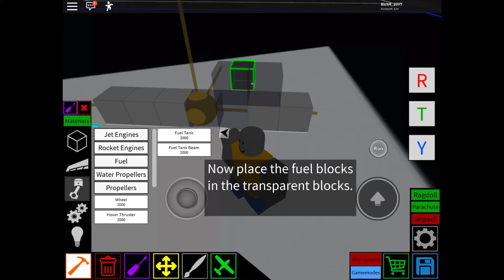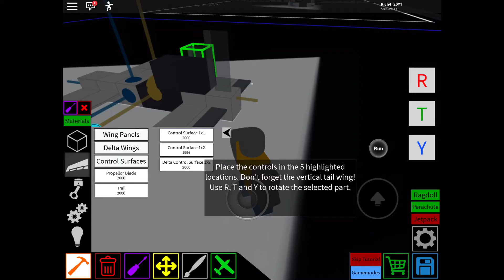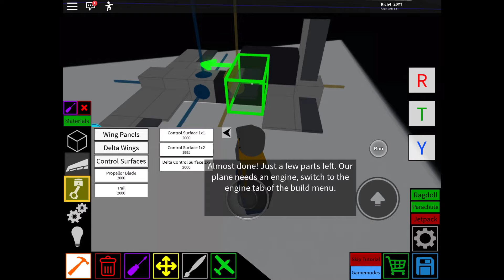[EGG HUNT 2020] Plane Crazy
Join me in Plane Crazy and I’ll show you what you have to do for the egg. 😉